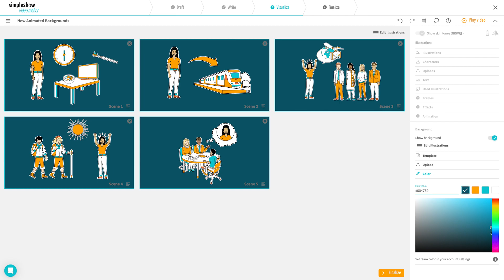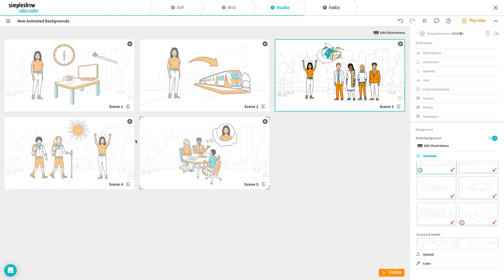NEW: Animated backgrounds in simpleshow video maker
With our new animated backgrounds, you can now create perfectly tailored messages that your audience will remember!

With this new feature, you can:

- Add animated backgrounds scene-by-scene
- Choose from 6 different background categories* – workplaces, buildings, science, landscapes, transportation, and extras

Discover our new animated backgrounds and take your video to the next level.